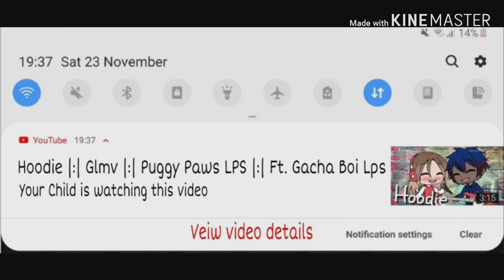My opinion on COPPA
I dont want to have to target my videos to children even if i am one myself. I do youtube not as a living or a way to make money its because i enjoy making videos. COPPA is an unfair rule even for kids and many youtubers will quit because of it. I think my ideas can be useful and i also have a other problem lately. I have not been able to see my comments and i have commenalts on. My fellow friend commented on my video and it didnt show up and still hasn't. I hope we can successfully stop COPPA and save youtube. TwT this is long.😖